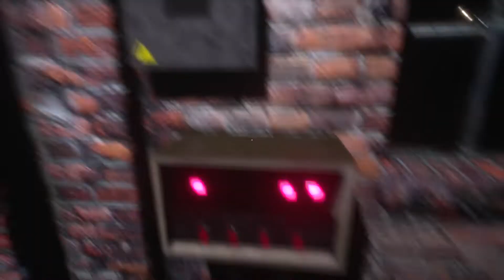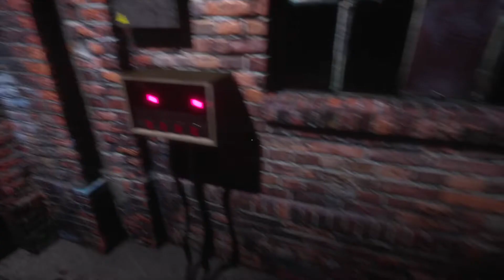恐怖の謎組織が生贄を捧げてる... - TheCultof Chanseville demo /インディーホラーゲーム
「TheCultof Chanseville」は、私たちの最初の短いサバイバルホラーゲーム「Understanding、theGame」の続編です。 このような素晴らしいレセプションとたくさんのサポートを受けて、私たちは聴衆からの貴重なフィードバックをすべて活用して新しいストーリーを作成することにしました。 Cult of Chansevilleは、街に出没する最も深く、最も暗い秘密へのねじれた冒険です。
"The Cult of Chanseville" is the sequel to our first short survival horror game, "Understanding, the Game." After such a fantastic reception and an outpouring of support, we've decided to create a new story utilizing all the valuable feedback from our audience. The Cult of Chanseville is a twisted adventure into the deepest, darkest secrets that haunt the city.
【Lost Alone EP.1 - Sorellina ダウンロード先】
▼ゲーム実況「3beastチャンネル」
3人でゆるくポンコツな感じでゲーム実況やってます